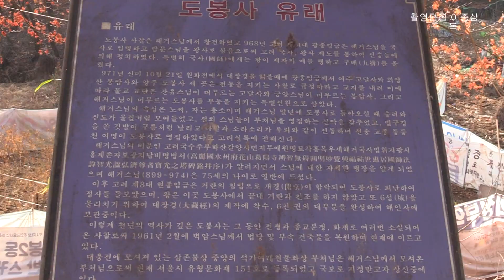도봉산 아름다운 도봉사를 다녀왔습니다 2020.1.3